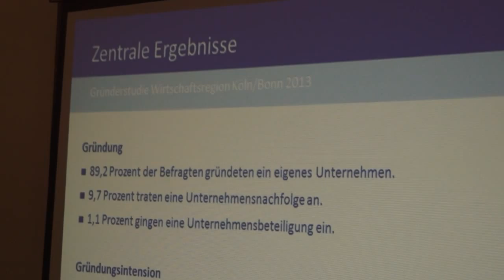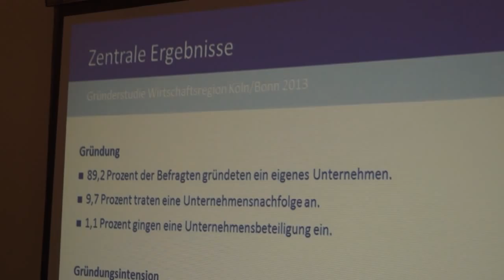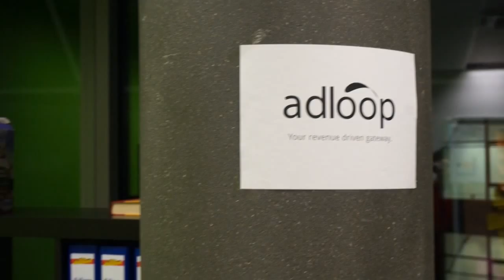Gründerstudie 2013 mit Prof. Dr. Richard Geibel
Prof. Dr. Richard Geibel zur Gründerstudie der Wirtschaftsregion Köln/Bonn für 2013, welche in der IHK zu Köln vorgestellt.